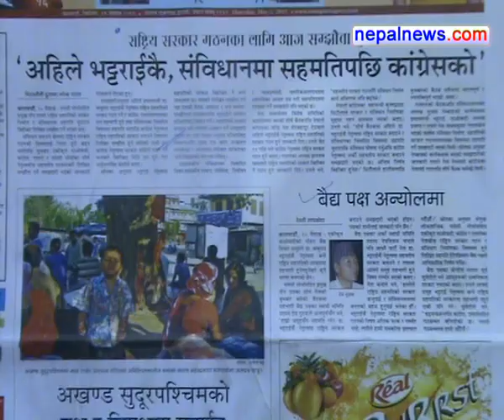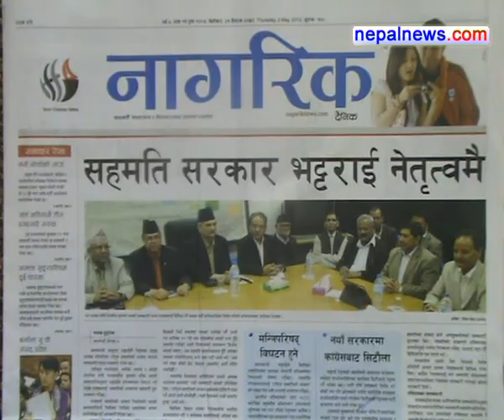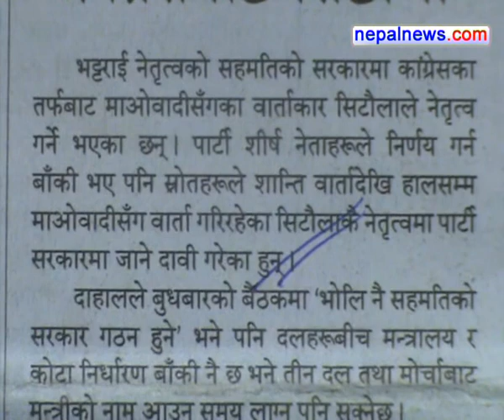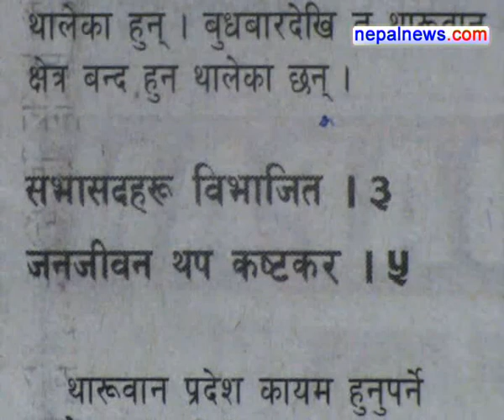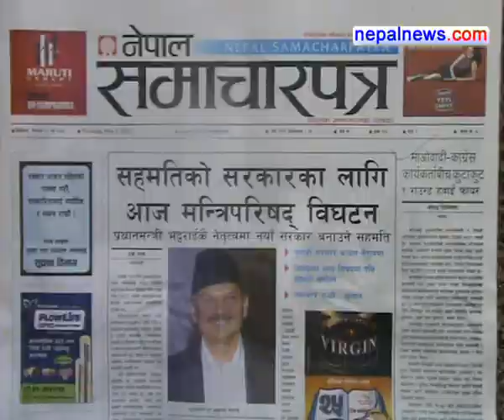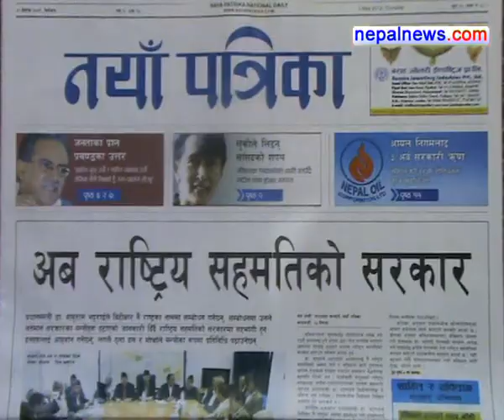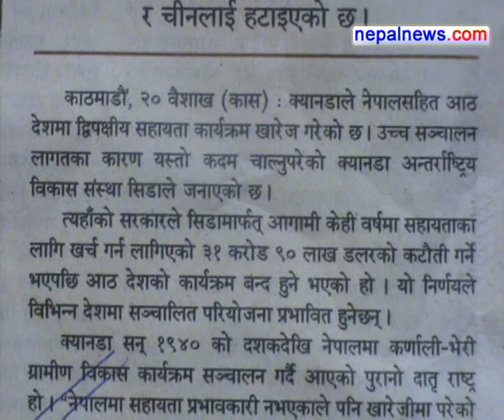May 03 2012 headlines in Nepali dailies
Round up of the major headlines in Nepali media for May 03 2012.